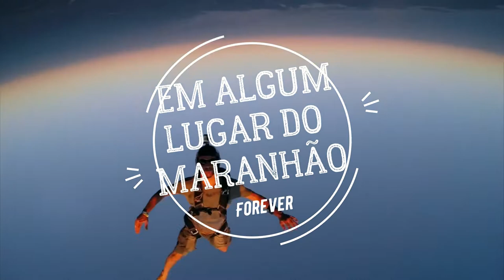Primeiro Boogie nos Lençóis Maranhenses Barreirinhas Maranhão